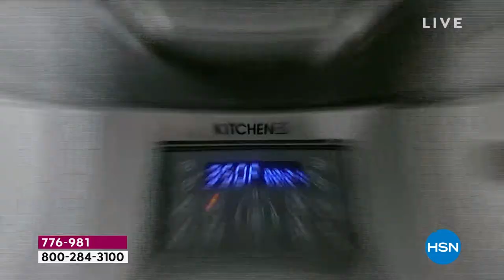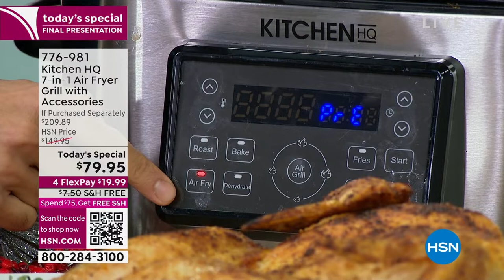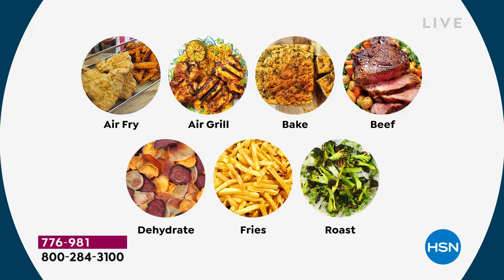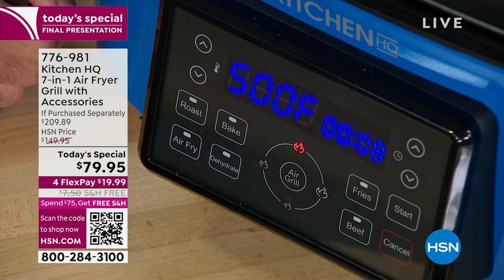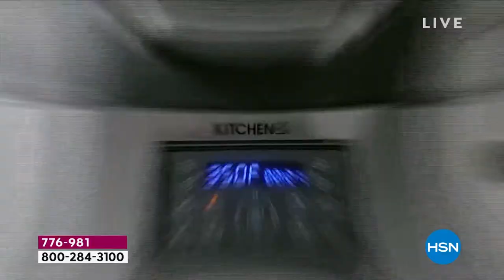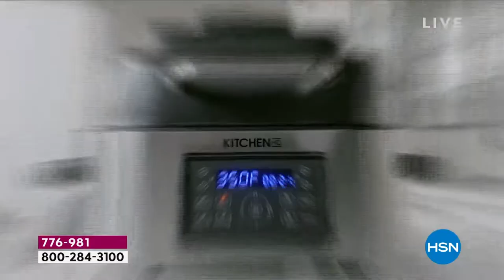Kitchen HQ 7in1 Air Fryer Grill with Accessories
The Kitchen HQ 7in1 Air Fryer Grill will be the only thing you'll need on your countertop, replacing your grill, air fryer, dehydrator, oven, and much more. It's easy to use and boasts a large 6.5 qt. capacity  perfect to create meals large and small.  Features seven preset functions Roast, Bake, Dehydrate, Air Fry, Fries, Beef and Air Grill with low, medium, high, and max temperature settings. Also offers an adjustable temperature range from 105 to 515 degrees F. Comes with a recipe book.

    Air grill
    Nonstick cooking pot
    Grill plate
    Air fry basket
    Oven mitts
    5 Skewers
    Recipe book with detailed recipes
    User guide